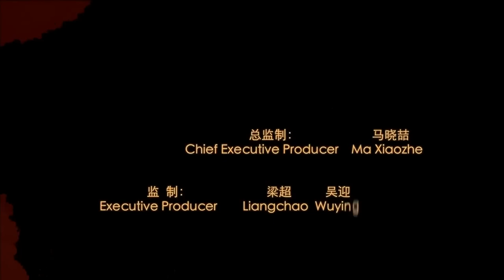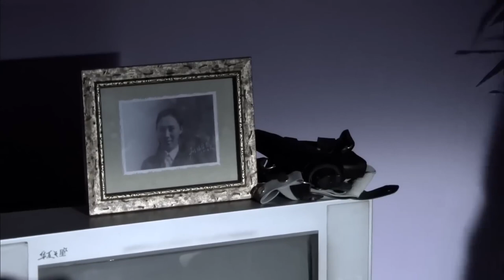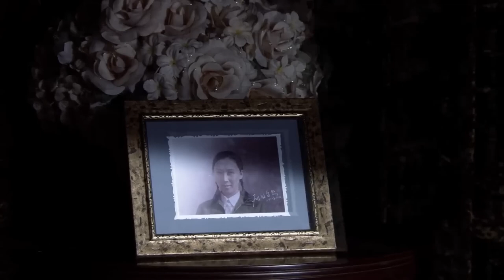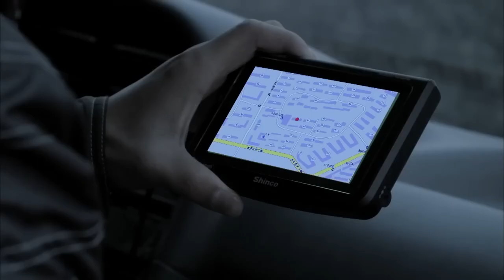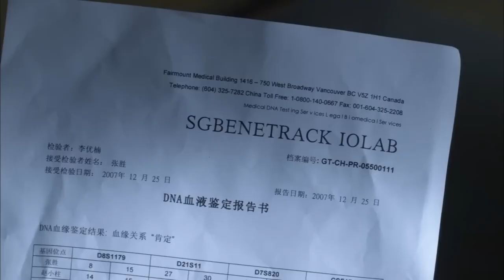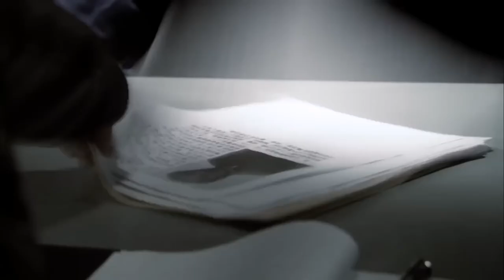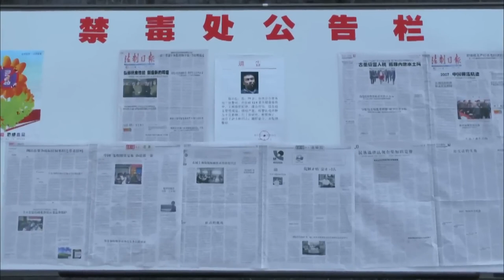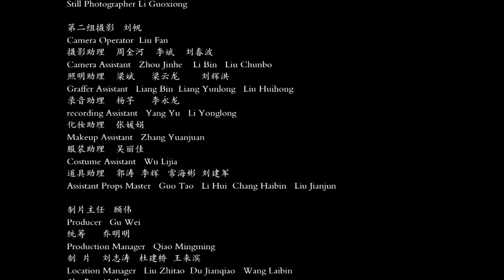【ENG】Devil Has Humanity | Crime Movie | Drama Movie | China Movie Channel ENGLISH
【Chinese Name】虎毒
【Starring】梁超 Liang Chao / 舒耀瑄 Shu Yaoxuan / 黄璐 Huang Lu
【Synopsis】Zhao Xiaozhu, a police officer from the Anti-Narcotics Division, suddenly received a tricky and dangerous task. In order to catch the big drug lord "Boss Wei" who has been tracked by the police for many years, Zhao Xiaozhu pretends to be Zhang Sheng, a big drug dealer with the same appearance as himself, and goes to meet with Boss Wei. After everything was ready, Zhao Xiaozhu finally met this big drug lord who has always acted cautiously, but found that the relationship between Zhang Sheng and Boss Wei seemed to be different. And accidentally discovered his own bizarre life experience. From the mouth of Zhang Sheng's girlfriend "Xiao Xiao", Zhao Xiaozhu learned about the father-son relationship between Zhang Sheng and Boss Wei, and unexpectedly discovered that he and Zhang Sheng are actually biological brothers...